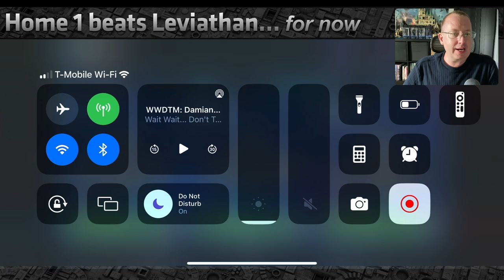Home 1 beats Leviathan with Biggs, Bistan and Raven's Claw..... and yes, I'm back! :)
SWGOH Guild: Dark Force Separatists